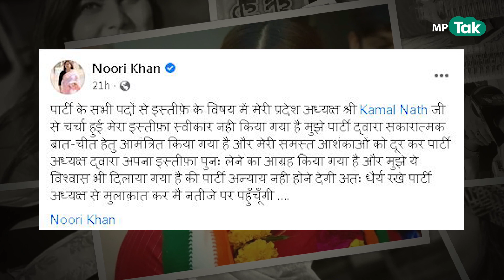Congress की कद्दावर नेता नूरी खान ने अपने फैसले से मचाई खलबली, लेकिन फिर ले लिया यूटर्न ! | MP Tak